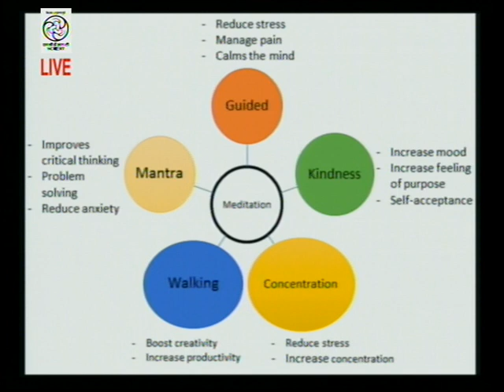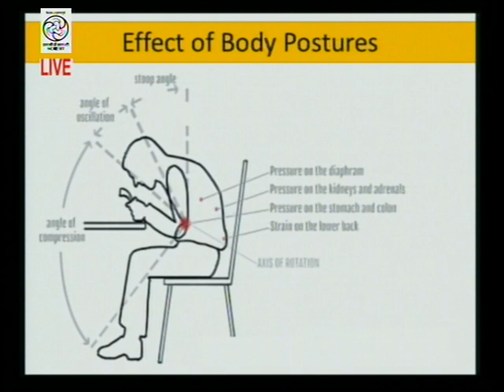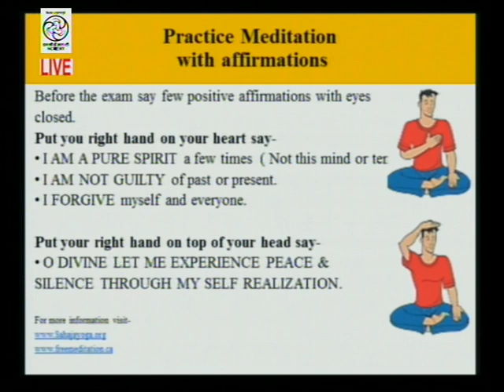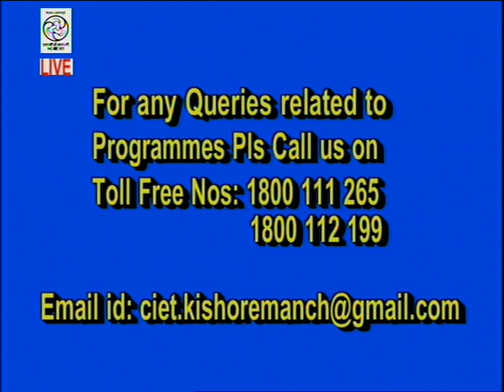Live interaction on Guidance for students Exam Helpline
Expert: Dr. Ruchi Shukla
 Ms. Sanchita Singh
Ms. Suneela